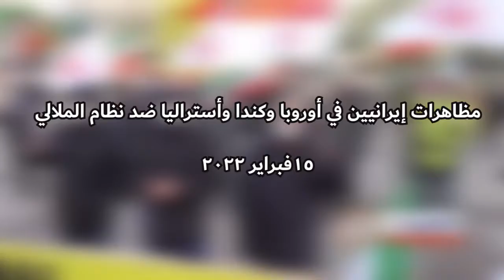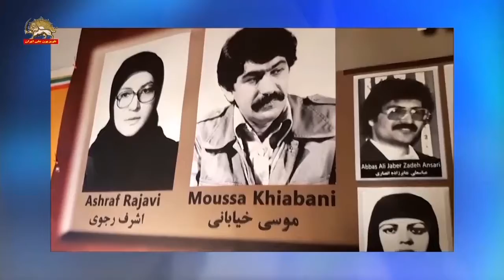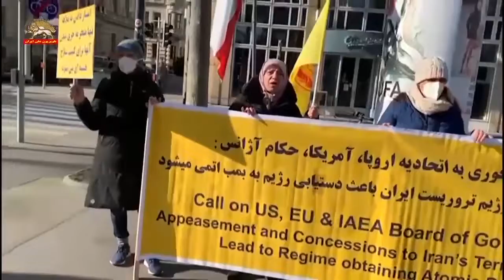مظاهرات إيرانيين في أوروبا وكندا وأستراليا ضد نظام الملالي- 15 فبرایر 2022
خلد إيرانيون أحرار وأنصار مجاهدي خلق في دول مختلفة من العالم (هامبورغ – شتوتغارت – يوتوبري – سيدني – مونتريال – ستوكهولم – فيينا) ذكرى الثورة ضد الشاه من خلال تنظيم مظاهرات وتعهدوا باستمرارالنضال حتى النهاية للإطاحة بنظام ولاية الفقيه اللاإنساني. واعتبروا في هتافاتهم دكتاتورية نظام الملالي نتاجاً مباشراً لديكتاتورية الشاه ورددوا الشعارات: الموت للظالم سواء كان الشاه او الزعيم وهي إشارة واضحة إلى خامنئي الولي الفقيه للنظام.

يذكر أنه في 11 فبراير 1979 انتصرت ثورة الشعب الإيراني الكبرى على دكتاتورية الشاه، واستطاع خميني، السارق الكبير لثورة الشعب الإيراني، أن يسرق ثورة الشعب الإيراني ويعرض إيران مرة أخرى دكتاتورية غير إنسانية في ظل قادة مجاهدي خلق المسجونين.